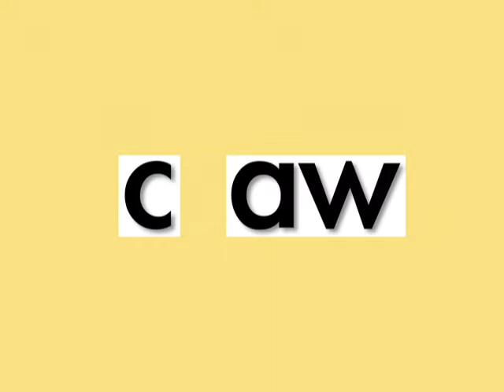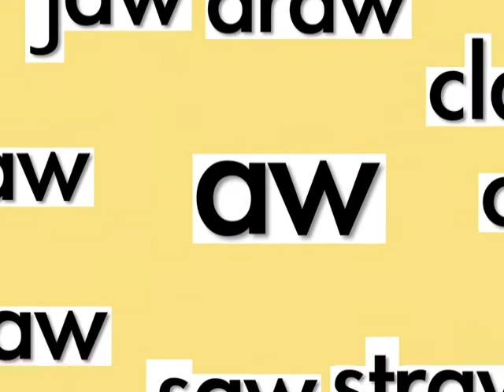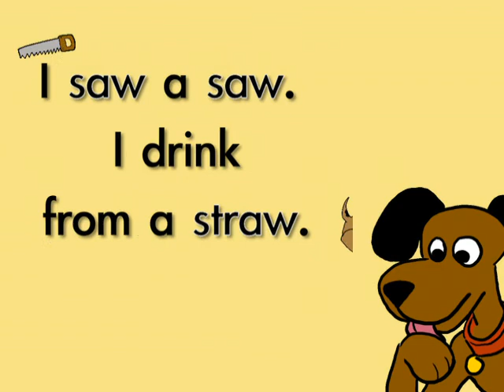Word Family AW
Time-to-Rhyme Word Families(TM) animated music videos teach young learners through story, rote recitation, movement, animated live-type, and fun illustrations! Sight words, word families, phonics, letters, numbers, shapes, colors, and positional words are featured in hundreds of skillfully orchestrated and playfully illustrated works of the heart on this channel. Enjoy! Time-to-Rhyme Word Families(TM) animated music videos teach young learners through story, rote recitation, movement, animated live-type, and fun illustrations! Sight words, word families, phonics, letters, numbers, shapes, colors, and positional words are featured in hundreds of skillfully orchestrated and playfully illustrated works of the heart on this channel. Enjoy!